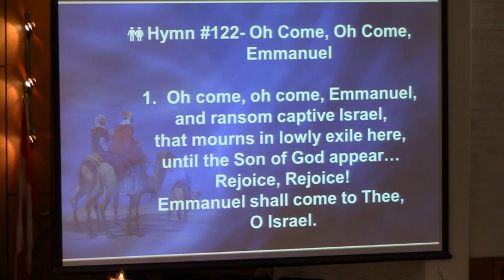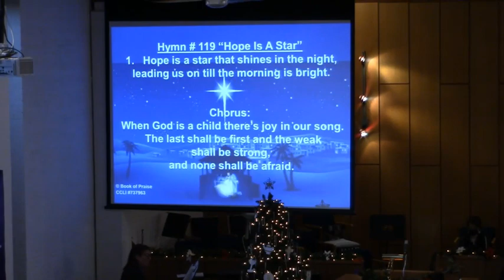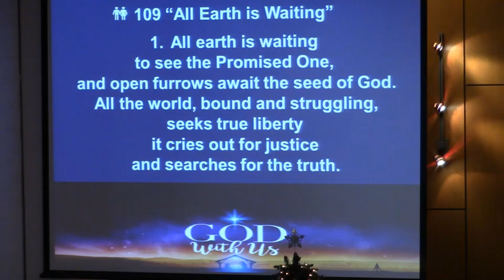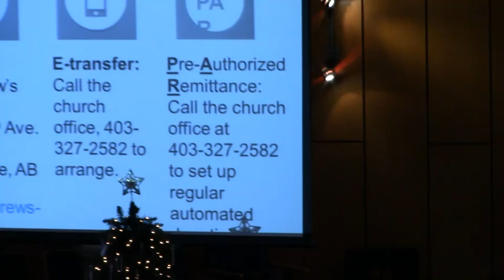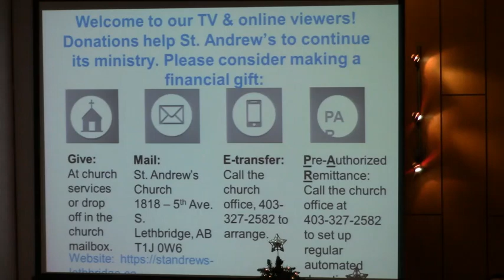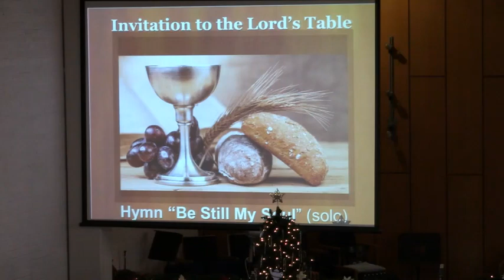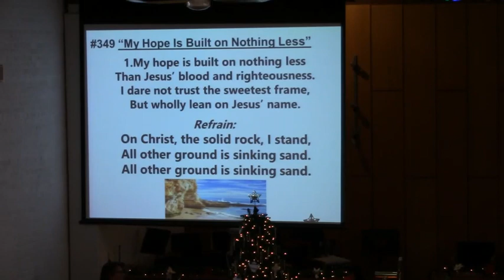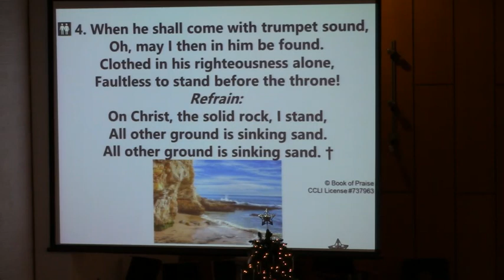St. Andrews Presbyterian of Lethbridge Alberta Church Service,3 Dec , 2023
St. Andrews Presbyterian of Lethbridge Alberta Church Service, 3 Dec , 2023  -  FILMED LIVE.